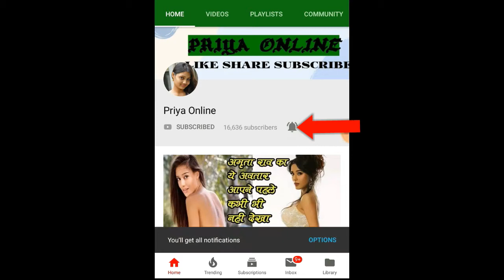Yashika Aanand ने इंस्टा पर शेयर की हॉट फोटोज, फैंस ने इस फिल्म एक्ट्रेस से की तुलना